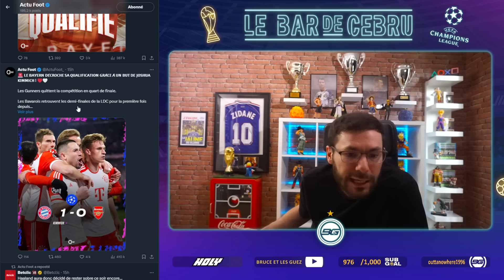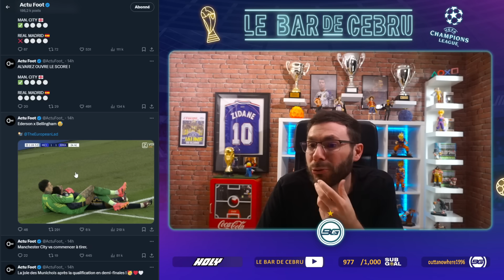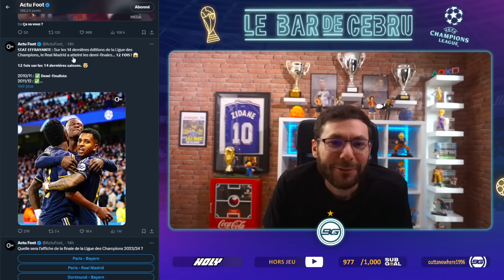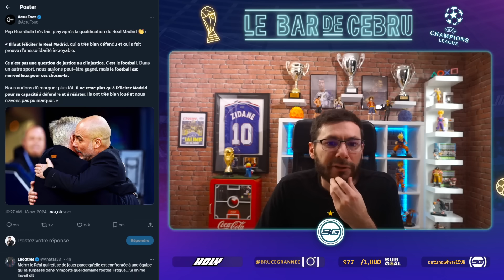⚽️ DEBRIEF LDC - UN REAL SOLIDE FAIT TOMBER CITY ! 🏆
Profitez de 5€ de réduction sur votre premier achat HOLY avec le code CEBRU5 | Publicité